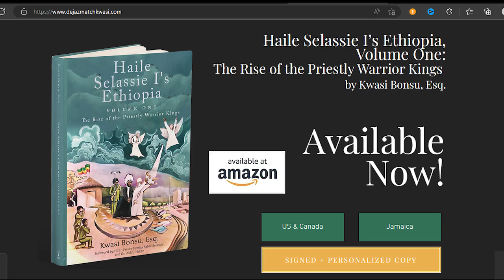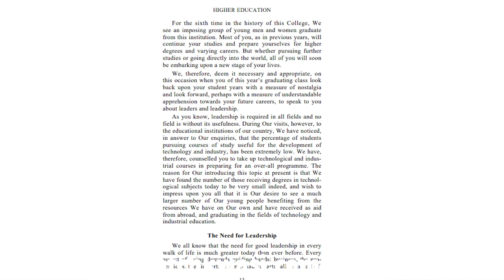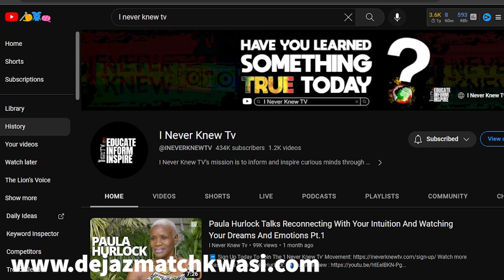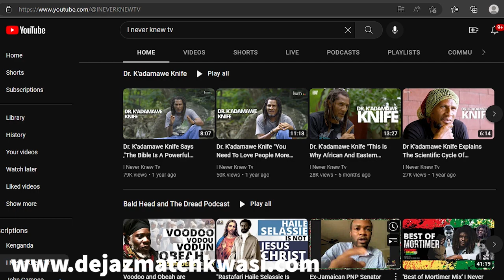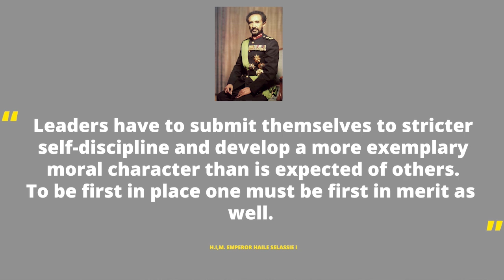EP #106 - WHY CONTROL OF BODILY NEEDS IS A KEY FOR EVERY RAS TAFARI MAN!!!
THE LION'S VOICE: EPISODE 106: WHY SELF-DISCIPLINE IS ESSENTIAL FOR THE RAS TAFARI MAN TO LEAD THE RAS TAFARI FUTURE!

In this episode we return for part 2 of the Ras Tafari man standard. We continue to focus on leadership. The building of Zion will require strong families. Strong families are led by strong brethren. H.I.M. has laid down a black print for leadership that should be studied by all Ras Tafari brethren in the world. This strong we once again return to the famous speech to the U.C.A.A. where the keys to leadership were laid out.

By: Kwasi Bonsu, Esq.

Thank you for your support!

3. Follow Dejazmatch Kwasi and Dejazmatch Kwasi Ecosystem on Facebook

4. Buy "Reading Ras" Merchandise and take a picture in the Merchandise and send I the photo to be posted.

6. Purchase Haile Selassie I's Ethiopia, Volume One, The Rise of the Priestly Warrior Kings

7.  Follow Dejazmatch Kwasi on IG @Dejazmatchkwasi

THE READING RAS MERCH AVAILABLE NOW!